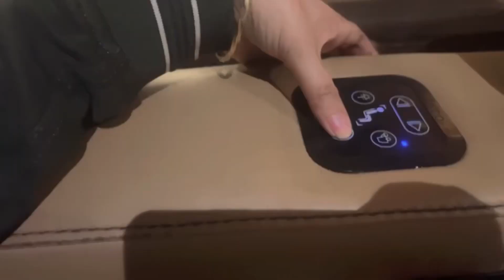Dubai’s biggest mall tour | Night life